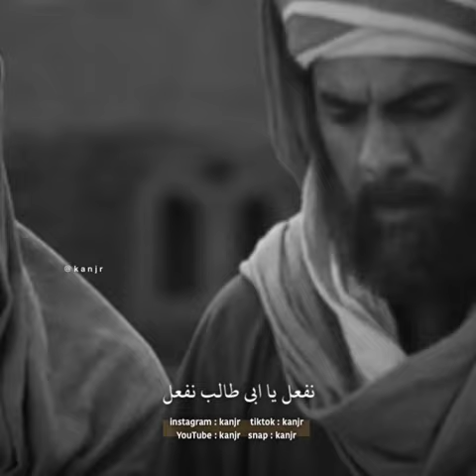مقاطعة قريش لبني هاشم Banu Hashim Quraish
لمتابعتنا على الحسابات التاليه :

تليجرام.

أنستقرام.

تيك توك.